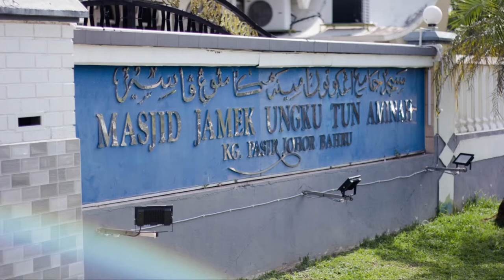Majlis Cukur Jambul Dan Kesyukuran Muhammad Nufail Syawqi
2/7/2022 Sabtu
Masjid Ungku Tun Aminah